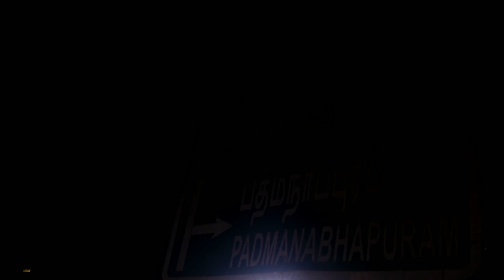weekend vibe | small drive| evening drive road side food street food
a weekend we go for a ride
a river bathing

river location

Dropped pin
Near Weir on Paraliyar, Kulasekharam Thuckalay Rd, Aruvikkarai, Tamil Nadu 629164

Kanniyakumari mavattam Instagram page